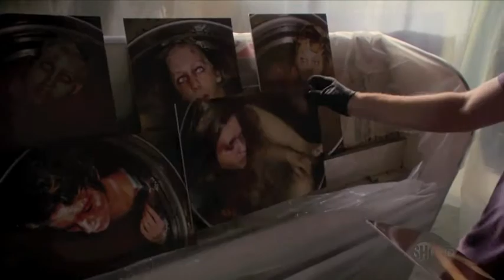Dexter Inception Trailer (Mash-up)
THIS IS A NOT PROFIT VIDEO MADE PURELY FOR FUN!!! Saw a couple of these mash-ups withe the Inception trailer floating around on YouTube and thought I'd give it a shot. Why Dexter? I don't know, and I regret starting these movie because it was the most harrowing process getting ALL the clips, some of which were crap quality, some which couldn't be edited, all for the sake of just over two minutes of, what I hope is enjoyment. But I finished it, finally so hear it is and, knowing my luck it will probably be blocked so watch it while you can. Hope you Enjoy!

Song - 'Mind Heist' - Inception Soundtrack